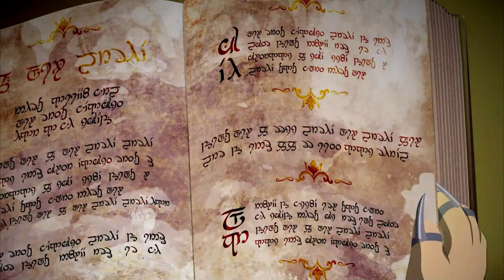South Park: The Fractured But Whole Demo - Part 1/2